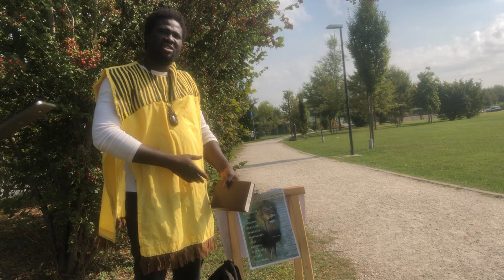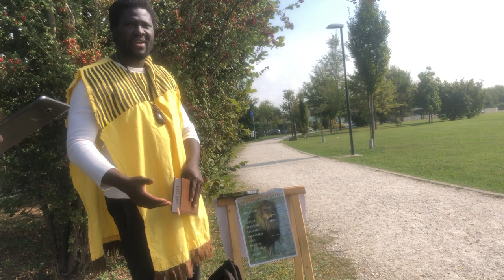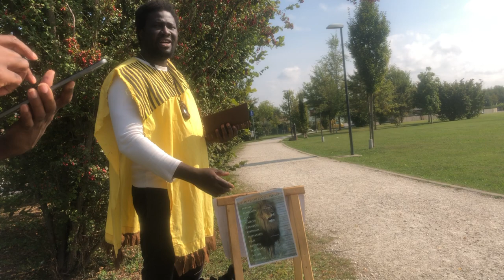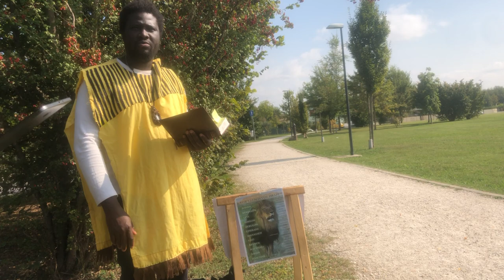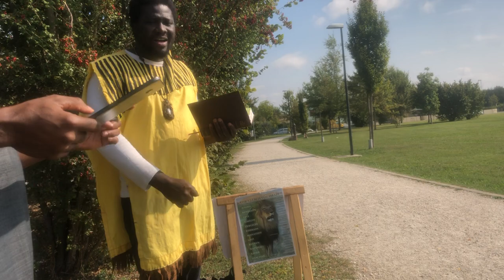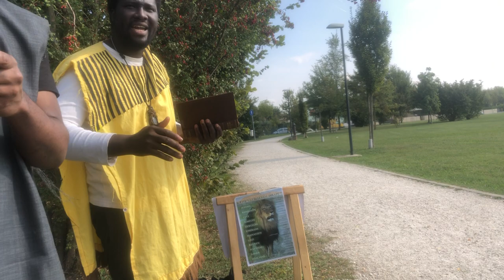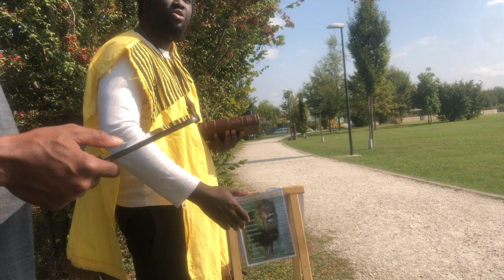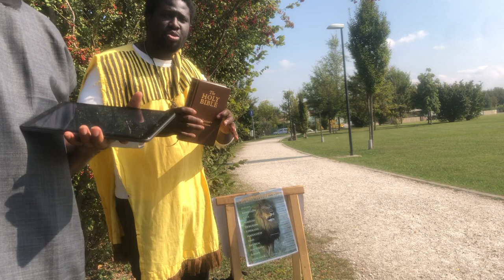Camp of Yahawah wa Yahawashi.